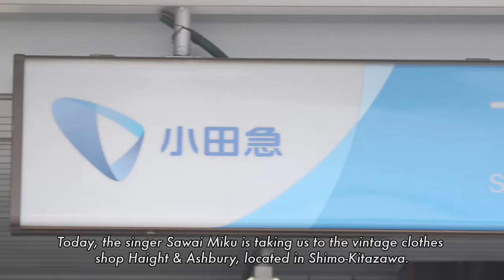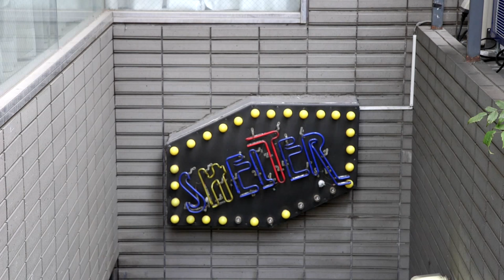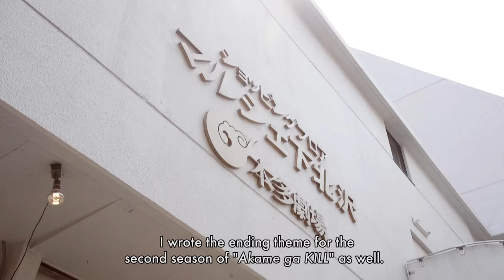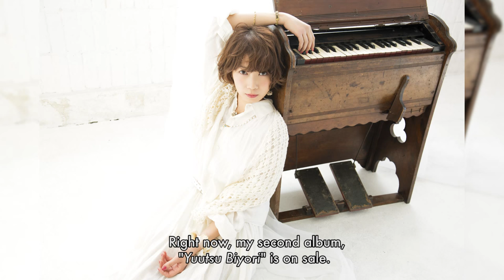toco toco ep. 22 Miku Sawai, singer-songwriter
◆TODAY'S GUEST◆
Miku Sawai, singer-songwriter

沢井 美空、シンガーソングライター

Vintage clothes shop HAIGHT&ASHBURY in Shimo-kitazawa, Tokyo

★訪れた場所★
HAIGHT&ASHBURY、VINTAGE&ANTIQUE SHOP 下北沢、東京

In today’s episode, singer-songwriter Miku Sawai will guide us in Shimo-kitazawa and introduce us to vintage clothes shop HAIGHT&ASHBURY.

Shimo-kitazawa is a popular aera among young people with many music venue, theaters, record shops, cafes and vintage shops.

When she came to the capital to embrace a musical career, Miku Sawai was taking vocal training here, that’s why this aera is full of memories for her.

Miku Sawai became singer-songwriter and she sings and compose music for many popular anime series like « Kill La Kill », « Akame ga Kill », « Kimi to boku » or « Saenai kanojo no sodatekata » for example.

We’ll visit the vintage clothes shop HAIGHT&ASHBURY. which exist for a very long time in Shimokitazawa and is often featured in fashion magazines.

Fashion for the Seventies is trendy during summer 2015, especially wide pants and rock t-shirts that Japanese girls like to wear casually everyday.

HAIGHT&ASHBURY has a wide selection of vintage clothes for men and women, even wedding dresses and accessories.

☺TOCO TOCO's previous episode: Daijū Ishikawa, Hebocon creator and journalist

☺TOCO TOCO's next episode: Ōhashi Manabu, animator and character-designer
☞ COMING SOON